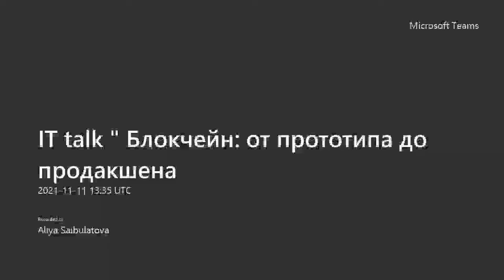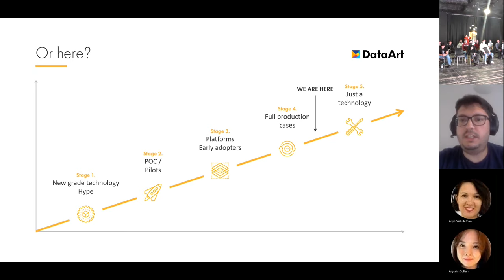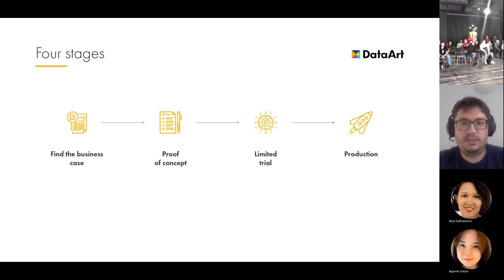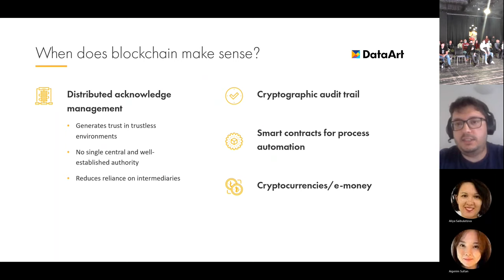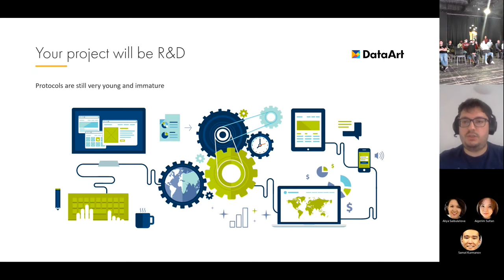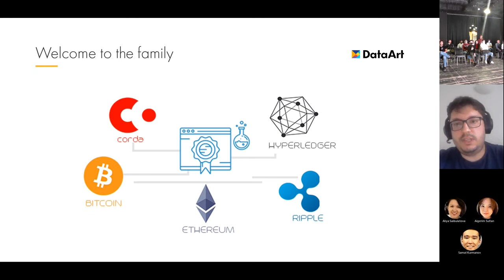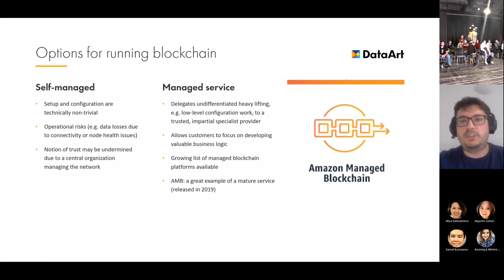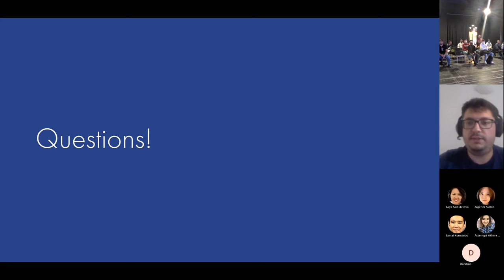IT talk «Блокчейн: от прототипа до продакшена»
DataArt приглашает IT-специалистов поговорить о блокчейне.
Очень часто, когда мы говорим про блокчейн как концепцию, сталкиваемся со скепсисом: у многих технология ассоциируется только с криптовалютой. Одна из причин такого отношения — в мире мало успешных имплементаций проектов на нем.
Мы постараемся развеять этот миф и на примере наших клиентов рассказать про успешные решения.

Денис Баранов расскажет:

• Какой блокчейн самый полезный, и что выбрать для проекта.
• Цикл развития блокчейн проекта от прототипа до продакшена.
• Практические примеры ловушек и сложностей при выходе в продакшн.
Язык выступления — русский
Гости события:
Юрий Кабриц: старший вице-президент по разработке ПО. Руководит процессом разработки на платформах Java/Unix и на мобильных платформах iOS/Android, распределением ресурсов по всем проектам этих направлений.
Антон Гарькуша: Delivery Director, Retail & Logistics practice в DataArt. Более 15 лет работы в IT, 11 из которых в DataArt. Начинал карьеру как разработчик приложений для мобильных устройств. Сейчас работает с продажами, проектным и деливери менеджментом